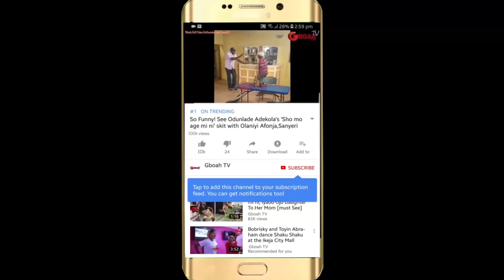Dele Odule,Others Turn Up for Baba Sala's Burial,See His Wife Dancing As Her Daughter sing For Her